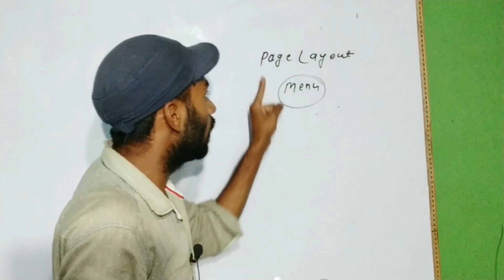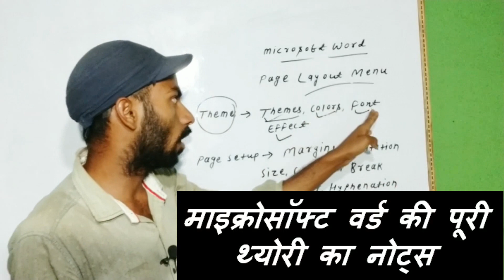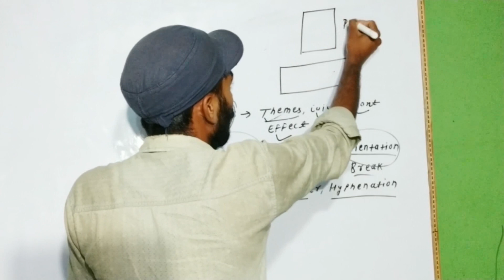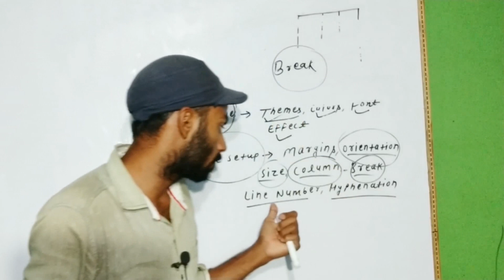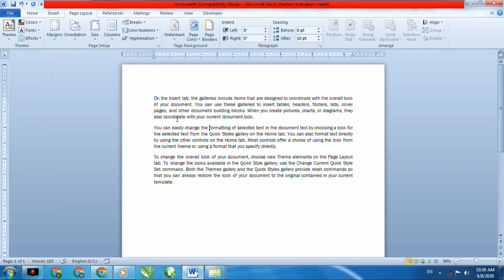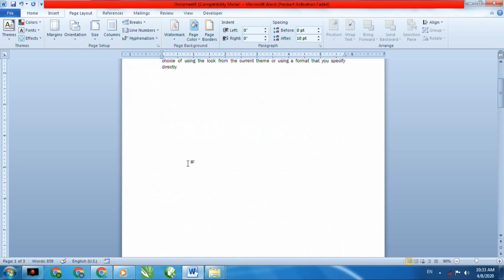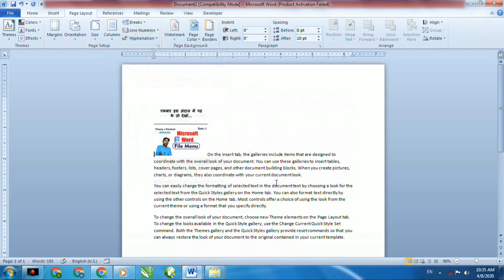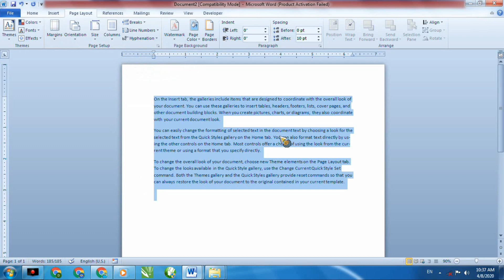Microsoft Word (Part-9), Page Layout Menu (Theory & Practical)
ये Microsoft Word का 9 वाँ पार्ट है जिसमें मैंने आपको Page Layout Tab के अन्दर कई सारे ऑप्शन के बारें में Theory के साथ-साथ Practical करके बताया बताया |

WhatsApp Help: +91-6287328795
Microsoft Word 2010 Complete Notes
(i) Hindi PDF

This is a computer education channel. On this channel, all the notes and videos related to the computer are provided free & paid.